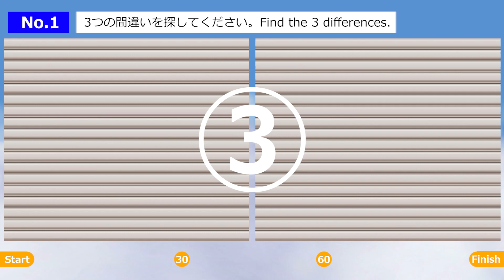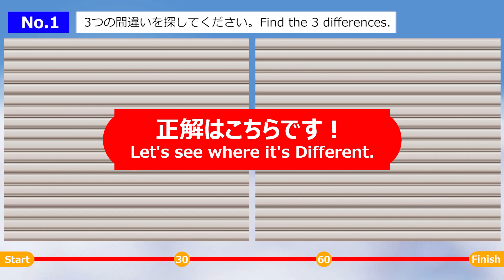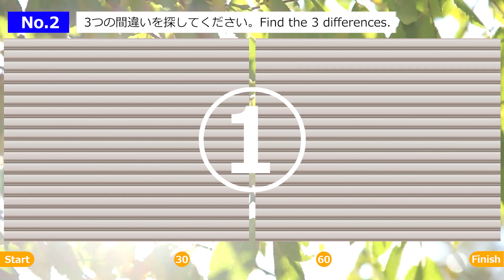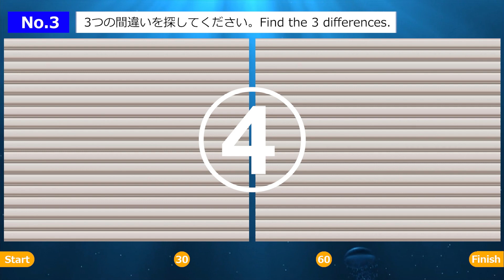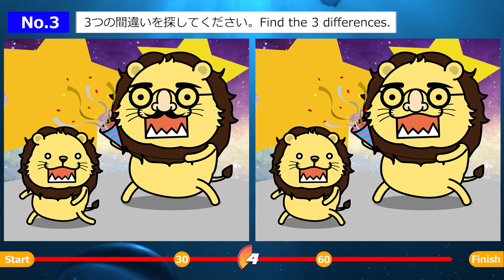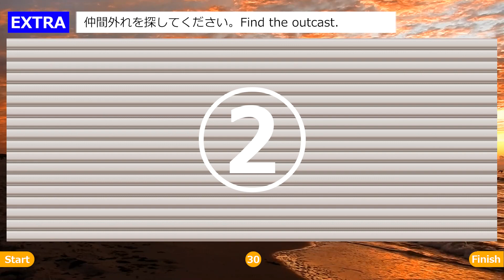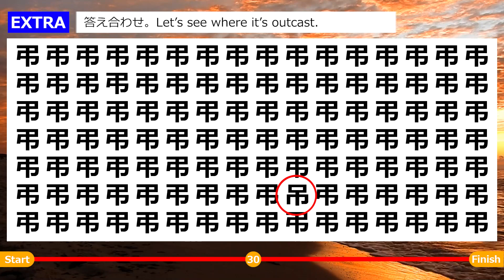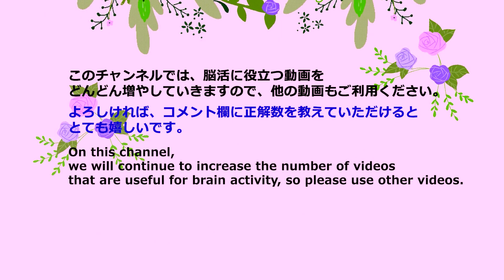◆脳活クイズ【３つの間違い探しゲーム】よく見ないと見つからないよ！子供から大人•高齢者向けの脳トレゲーム！日々の頭の体操に最適【全3問】＆オマケ問題付き。3-62L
よく見ないと見つからないよ！
今回は、３つの間違い探しです。
2枚のイラストや写真を見て3つの間違いを探してください。

最後にオマケ問題（仲間外れ）を用意しています。

‹目次›
00:00 オープニング
00:30 第１問（黒ブタさん栽培）
02:14 第１問の答え
02:52 第２問（あしかがフラワーパークのイルミネーション）
04:36 第２問の答え
05:15 第３問（ライオンさん パーティー）
06:57 第３問の答え
07:37 おまけ問題（仲間外れ問題）
08:48 おまけの答え
09:03 エンディング